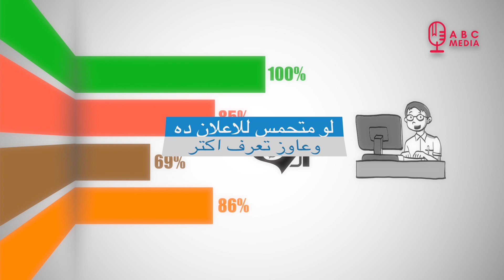عاوز تنشئ موقع الالكتروني كلمنا - abc media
لو حابب تصمم فيديو موشن جرافيك احترافي مع افضل شركة موشن جرافيك فى مصر شامل الإسكربت والتعليق الصوتى داخل استديوهات احترافية والتسليم خلال 72 ساعة كلمنا على :
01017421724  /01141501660